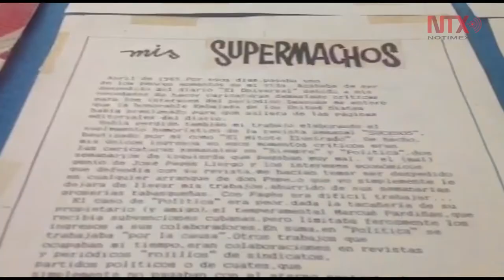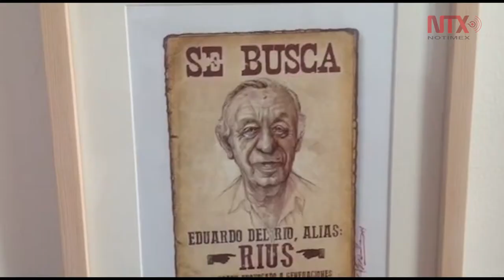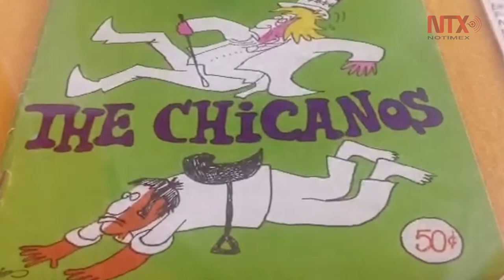Despiden entre vivas y aplausos a Rius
Seguir leyéndolo la mejor manera de recordarlo dijo su hija en el homenaje póstumo que se le rindió